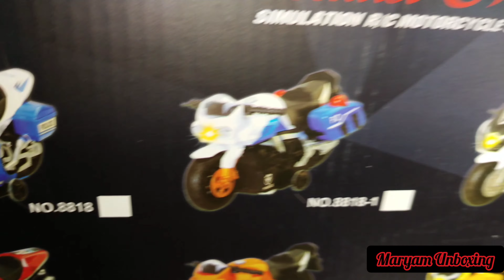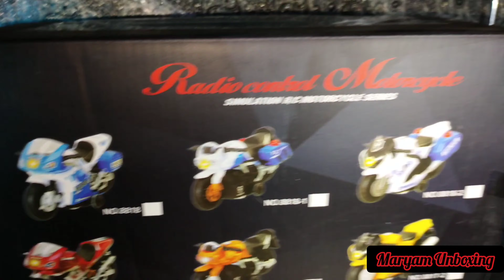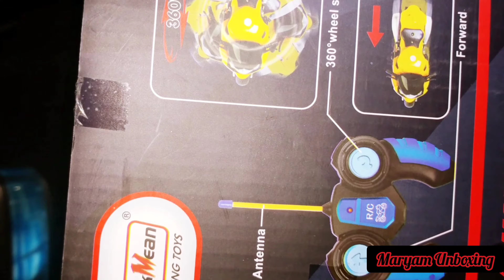Motorcycle Super Heavy Bike | R/C Motorcycle 360° Wheel Spin | Unboxing/Review By Maryam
Super Power Heavy Bike || Radio Control Motorcycle || Unboxing/Review By Maryam Unboxing

Radio Control Motorcycle
Super Power Heavy Bike

360° Wheel Spin
Simulation R/C Motorcycle Series

Price/-
Cash On Delivery

By Maryam Unboxing
By maryamunboxing

motorcycle wala game,
motorcycle game,
motorcycle race,
motorcycle girl full movie,
motorcycle wheeling,
motorcycle ki race,
motorcycle chalane ka tarika,
motorcycle motorcycle,
motorcycle cartoon,
heavy bike race,
heavy bike sound,
heavy bikes in pakistan,
heavy bike wheeling,
heavy bike price in pakistan,
heavy bike game,
heavy bike cartoon,
heavy bike in pakistan,
heavy bike attitude,
heavy bike acceleration,
heavy bike and car race,
motorcycle toys video,
motorcycle toy motorcycle,
motorcycle toy cartoon,
motorcycle toys for toddlers,
motorcycle toys for 3 year old,
motorcycle toy car,
motorcycle toys for 2 year old,
motorcycle toy video,